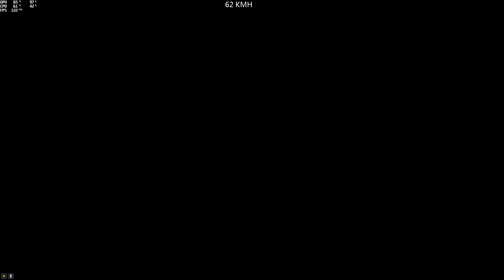(Race) GTM139 Omnis Rally Race #1 (Sniffer821) [GTA 5 PC]